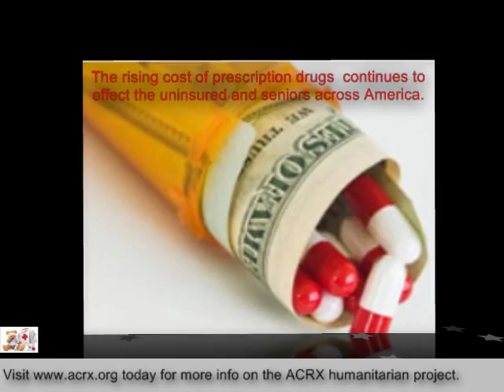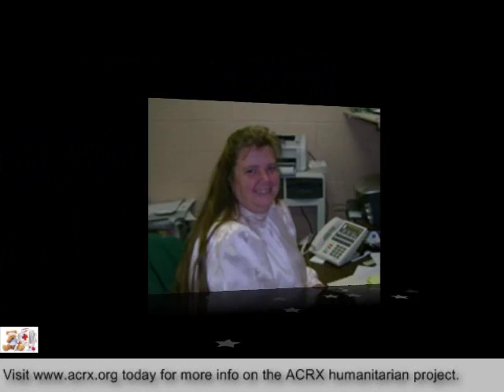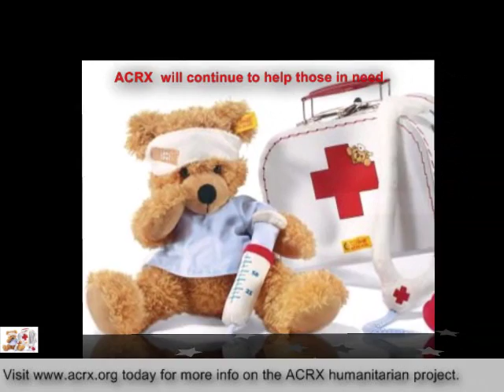Good Shepherd UMC Receive Tribute & Free Medicine Help by Charles Myrick of ACRX